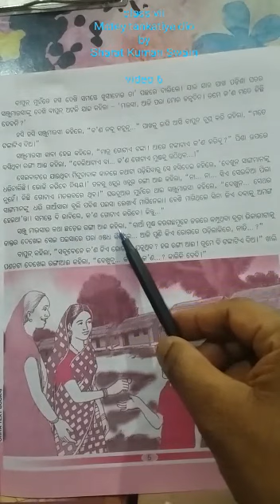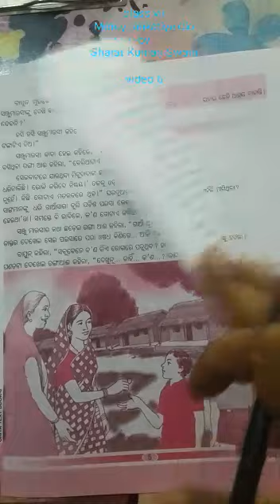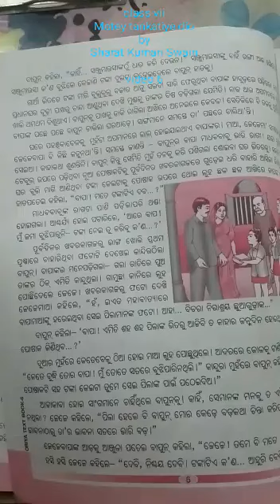Std-vii Chapter 2 part 6